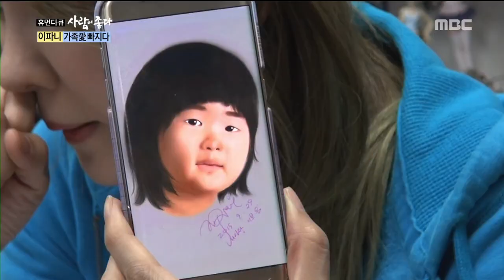[Human Documentary People Is Good] 사람이 좋다 - Lee Pa-ni "Painting is a dream in my heart" 20170528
Lee Pa-ni "Painting is a dream in my heart"

웹툰 작가가 된 이파니, '가슴 속의 꿈'